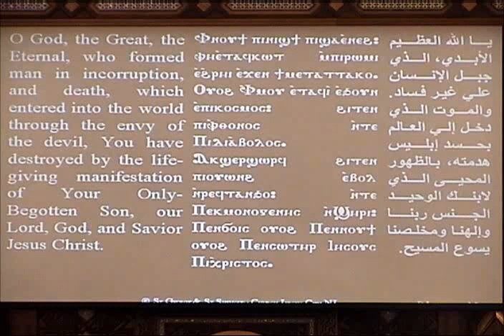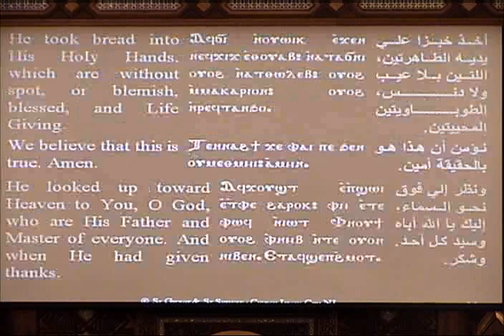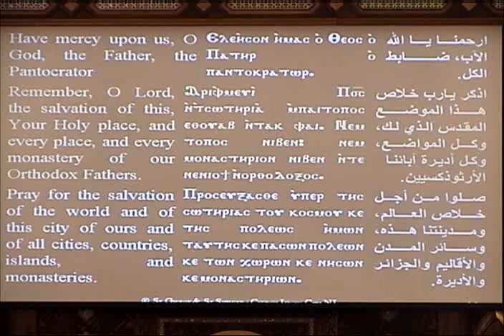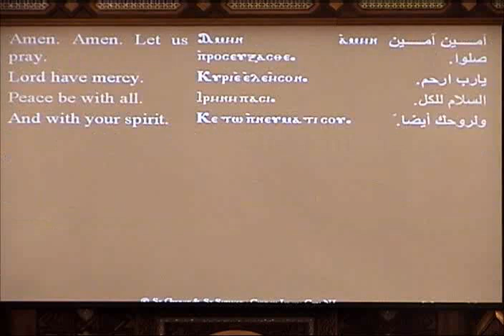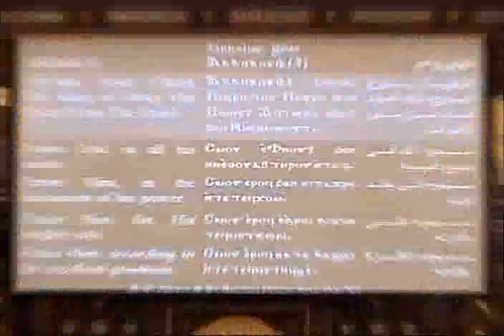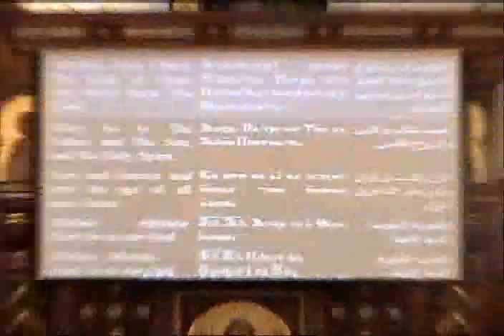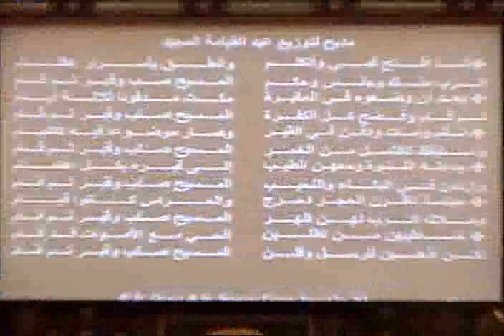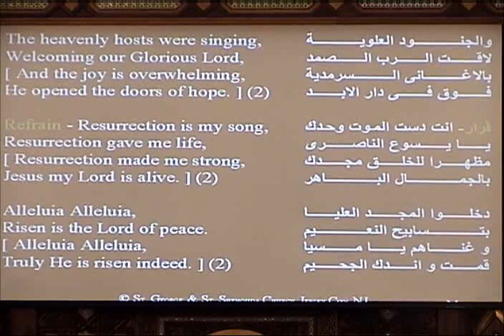Easter Liturgy - May 4,2013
- Fr Yohanna Naseef and Fr Morcos Dauod